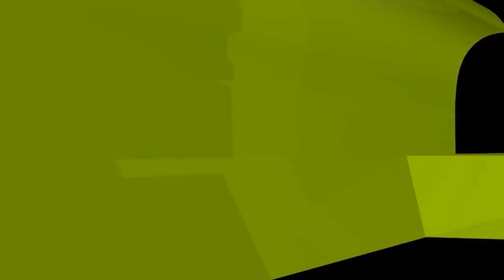রাত বারোটার আগে তাহাজ্জুদের নামাজ পড়া যাবে কি?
রাত বারোটার আগে তাহাজ্জুদের নামাজ পড়া যাবে কি? new waz II waj II Sheikh ahmadullah